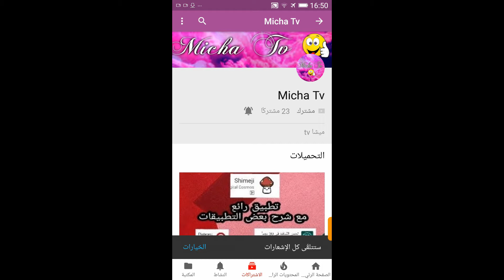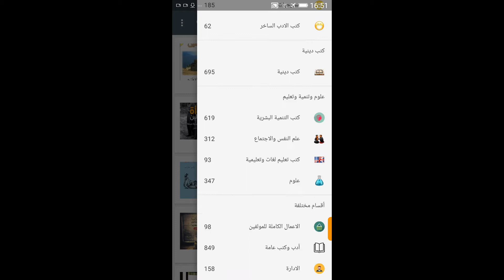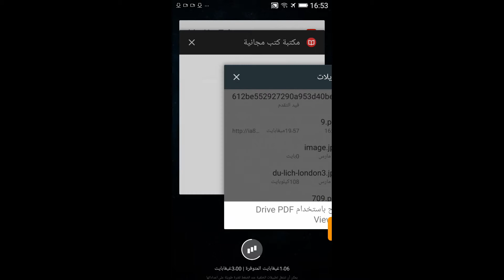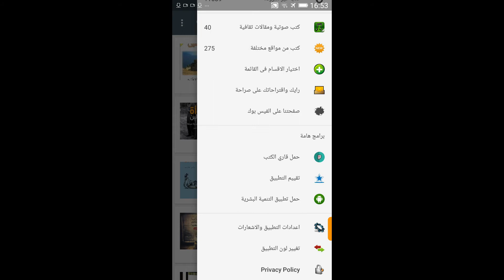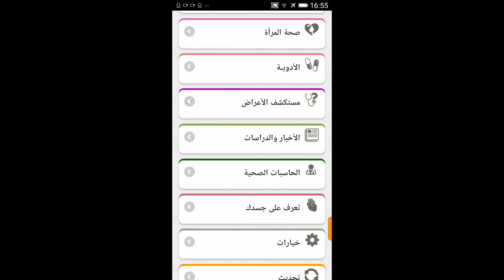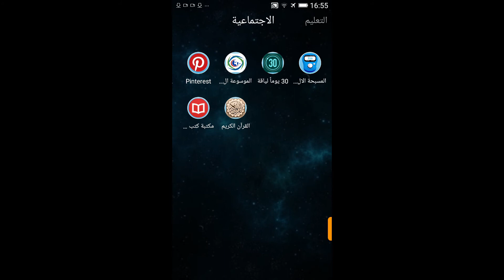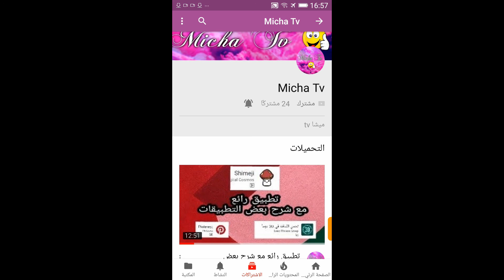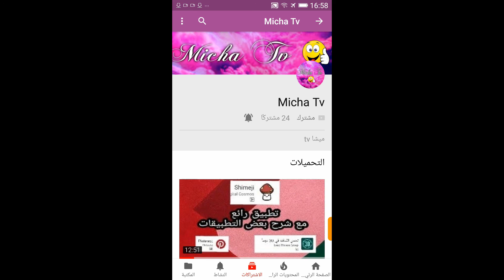اجمل التطبيقات التعليمية اندرويد #3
شكرا لكل من دعمني و انتضروا مزيد من الفيديوهات
قناتي على اليوتوب :
اسم القناة :  Micha Tv 17
صفحتي على الفايسبوك :
اسم الصفحة  17 micha tv
حسابي على انستغرام :
اسم الانستغرام : micha_tv17
حسابي على التويتر :
اسم التويتر : micha_tv17